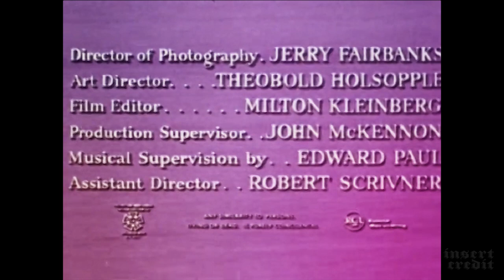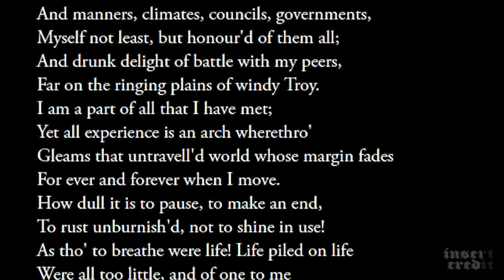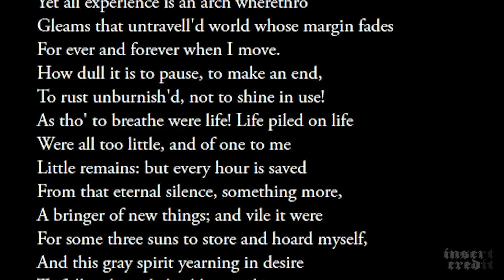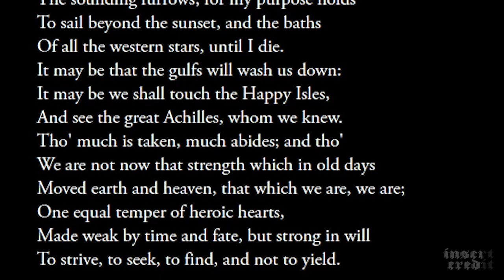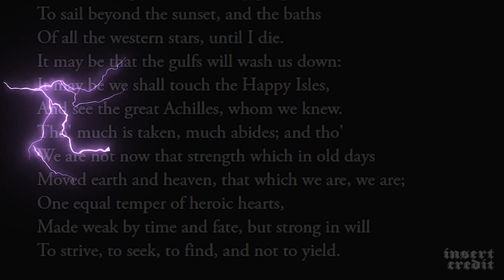Insert Credit Show 216 - The Dirtbag of Podcasts Part II: Double Dip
Alex Jaffe, Tim Rogers and Brandon Sheffield continue the celebration of Patron-submitted questions, upending the dirtbag for even more “What is the ____ of video games?”

0. Intro (00:00)
1. Dirtbag Sailor Silica asks: What is the squeezing through a gap while the next area loads for previous eras of video games? (03:02)
2. Dirtbag Dilson asks: What is the video game equivalent of a sommelier? (04:27)
3. Dirtbag Walt asks: What is the The Adventures of Buckaroo Bonzai Across the 8th Dimension of video games? (05:08)
4. Dirtbag MoxBagel asks: What is the This restaurant packaged the salt and pepper packets in a bag with the napkins and now the napkin is all peppery and unpleasant to use of video games? (08:35)
5. Dirtbag Kory asks: What is the OK Computer of video games, and what is the Kid A of video games? (12:13)
6. A Dirtbag We Don’t Have the Name Of asks: What are the farm-to-table restaurant and microwave dinner of video games? (14:39)
7. Dirtbag UG asks: What is the Joe Pera Talks with You of video games? (19:15)
8. Dirtbag Roman asks: What is the 1989 Velvet Revolution of video games? (22:02)
9. Dirtbag Chopemon asks: What is the Chinese food buffet of video games? (24:07)
10. Dirtbag Dusty asks: What is the DMC DeLorean of video games? (26:29)
11. Dirtbag TapeVulture asks: What is the British accent of video games? (29:39)
12. Dirtbag Chopemon asks: What is the hanging up of holiday decorations of video games? (34:43)
13. Dirtbag Marshall asks: What is Ross Dress for Less of video games, and what is the TJ Maxx of video games? (34:43)
14. Dirtbag A Dry Cleaner for Dogs asks: What is the hoop trundling of video games? (40:42)
15. A Dirtbag We Don’t Have the Name Of asks: What is the James Joyce’s Ulysses of video games, and what is the Alfred Lord Tennyson’s Ulysses of video games? (42:55)

LIGHTNING ROUND: The Gaagaagiins Six (46:00)

Recommendations and Outro (54:05)